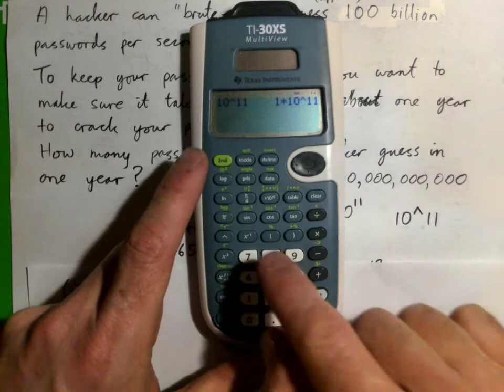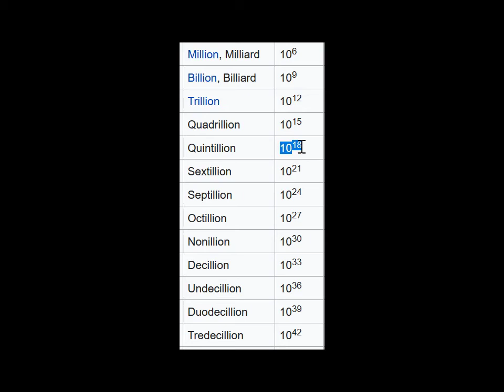How fast can a hacker "brute force" guess your password?